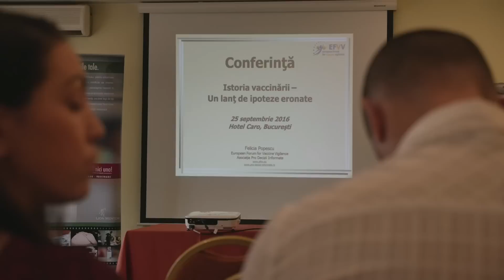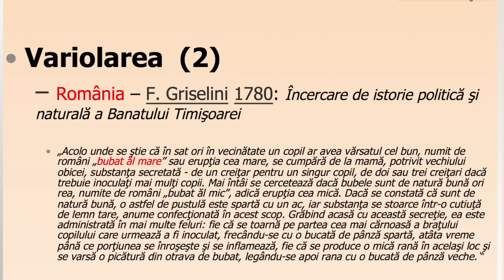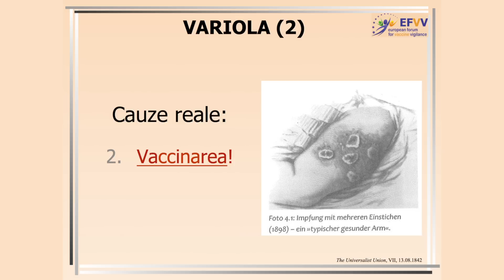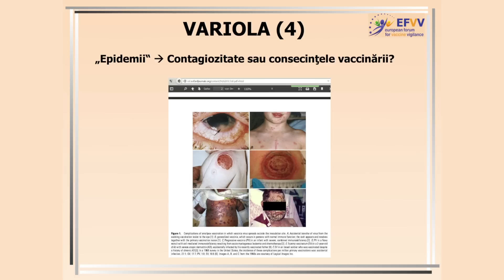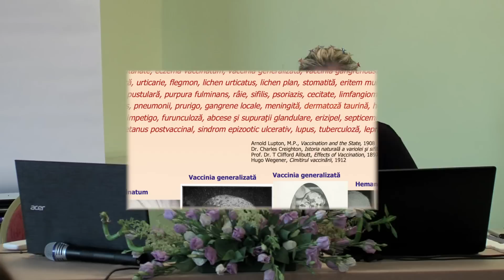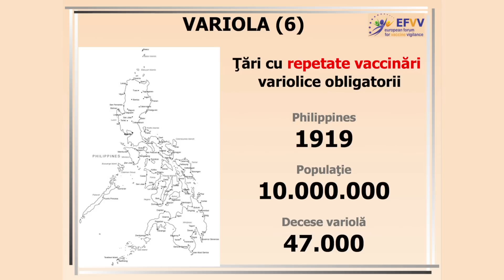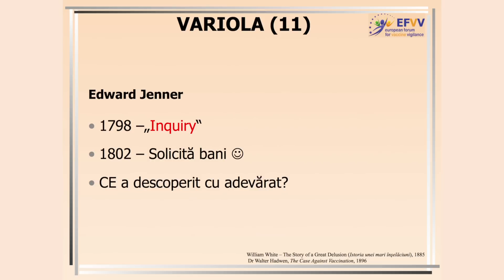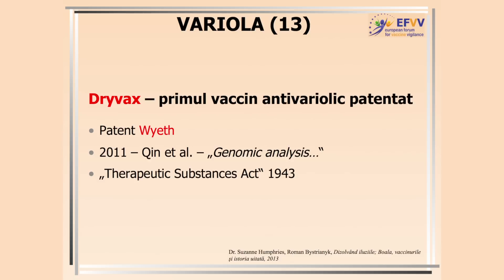Variola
Pro Decizii Informate, Lion Mentor Association şi European Forum for Vaccine Vigilance prezintă:

Conferinţă Feli Popescu - „Istoria vaccinării - Un lanţ de ipoteze eronate”
Partea I: Variola

Ce era cu adevărat "variola"?
Care erau cauzele reale ale “variolei”?
A fost variola cu adevărat eradicată?

Variola era un conglomerat de simptome: febră, cefalee; vărsături; diaree, hemoragii interne; eczeme, pustule; inflamarea ficatului; inflamarea ganglionilor limfatici, septicemie şi multe altele. Toate erau denumite “variolă”.

Printre cauzele reale ale "variolei": condiţiile de viaţă, intoxicarea/otrăvirea, variolarea „braţ la braţ”, vaccinarea cu limfă animalică sau chiar „tratamentul”, după cum reiese din literatura istorică.